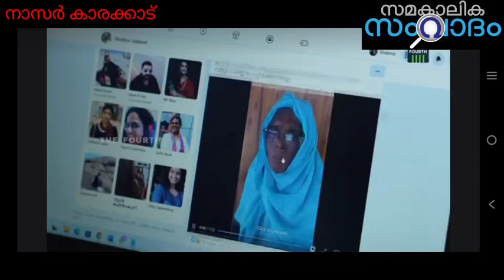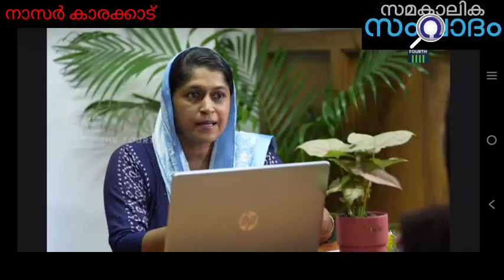ന്നാ താൻ കേസ്‌കൊട് സിനിമയിലെ ഷുക്കൂർ വക്കീലും ശബ്‌നാ സിയാദും വളഞ്ഞു മൂക്കുപിടിക്കുന്നവരും